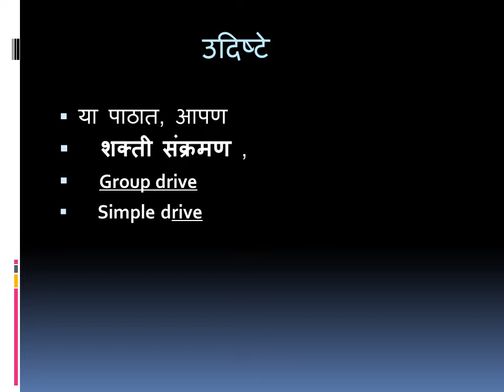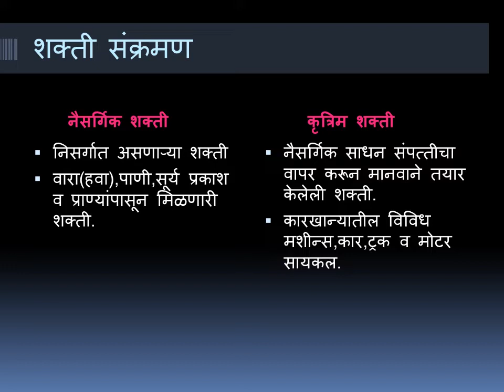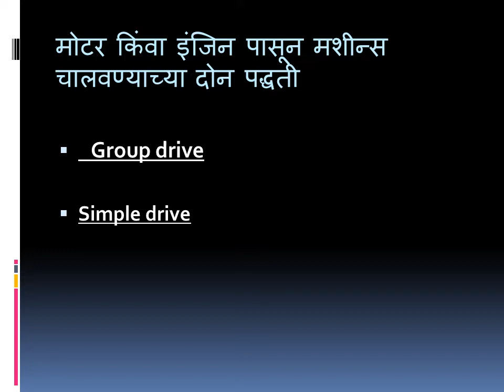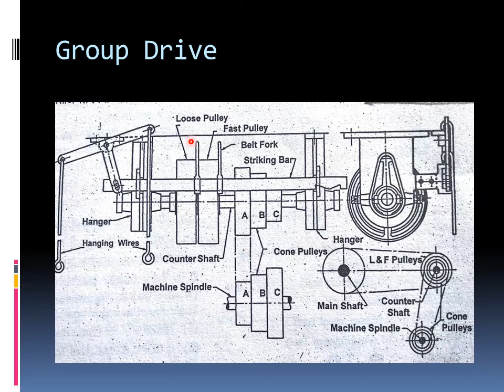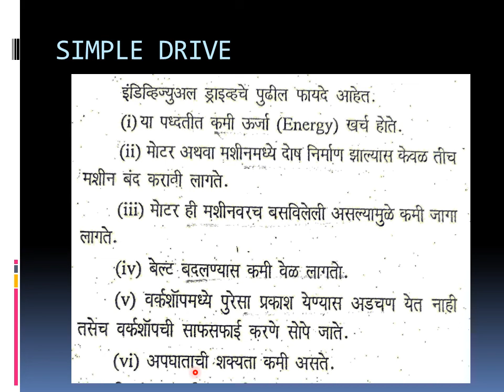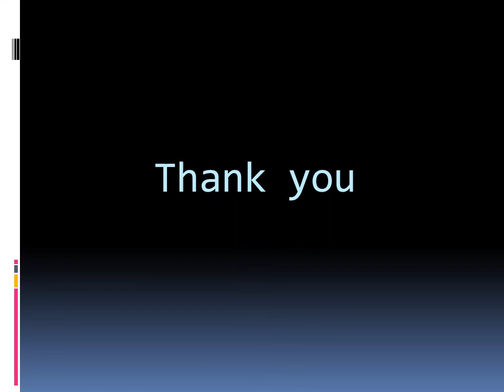शक्तीपावर संक्रमण (Group and Simple Drive)